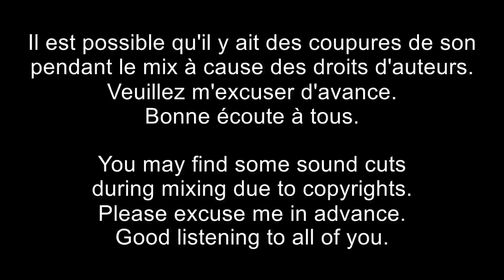DJ Nicosé - Mix Hip-Hop, Rap & R&B 46# (Janvier)(2024)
Playlist Mix :

1. Jul - T'as Tout Gagné
2. Soolking Feat Gazo - Casanova
3. MANNS - McGregor
4. Orelsan - Basique
5. Black M - Bon (Prologue)